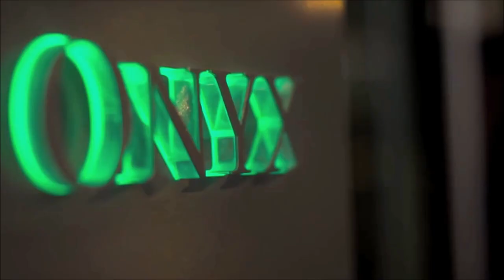Park Hyatt Zurich Switzerland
Rooms & Suites - Enjoy luxurious features and amenities such as marble baths, spacious work desks, complimentary Wi-Fi, and city views while staying at Park Hyatt Zurich. Perfectly situated between the shores of the demure Lake Zurich and the city's famed financial district, staying at Park Hyatt Zurich is to be immediately enveloped in the finest elements of that world-renowned Swiss commitment to serenity, luxury, and art. Its proximity to the famous Bahnhofstrasse and the historic Old Town delivers all that Zurich has to offer to your doorstep. Indulge yourself in extravagance and visit Park Hyatt Zurich, where the extraordinary is commonplace.

Dining - Guests of Park Hyatt Zurich will have their choice of quality dining and cocktails in the heart of Zurich without ever having to set foot outside the hotel. Dine on gourmet entrées prepared by innovative chefs at Parkhuus restaurant, where an expansive 3,000-bottle wine library offers exceptional selections from around the world. Enjoy barrel-aged cocktails, vintage wines, and hand-rolled cigars at trendy ONYX Bar, while the Lounge serves à la carte entrées and features cozy seating on plush club chairs and sofas. At Café Z, take in the charming bistro ambiance and dine on salads, sandwiches, and fresh-baked pastries. Should you wish to dine in the comfort of your own guestroom, the hotel offers delectable room service options 24 hours a day.

''Parkhuus'' - Indulge in the merging of exceptional Swiss cuisine and delectable flavors at Parkhuus restaurant, an award-winning outlet set within Park Hyatt Zurich. Take a seat and dine on artfully crafted gourmet entrées made from sustainably produced ingredients. Dreamed up by Executive Chef Frank Widmer, Parkhuus' concept cherishes locally sourced fare, with dishes crafted from free-range meat and seafood, as well as homegrown vegetables and herbs. Here, you'll find char from Lake Zurich, horseradish shoots from Adliswil, and salmon trout from Switzerland. Watch the artisans at work in the open kitchen, situated around a wood-burning oven that sits at the restaurant's center. Come spring and summer. Guests can enjoy lunch and dinner on the resplendent terrace amid the Zurich breeze.

''ONYX Bar'' - The perfect place for a nightcap at Park Hyatt Zurich, ONYX Bar welcomes guests to sip exquisite signature cocktails, vintage wines, malt whiskies, high-end vodkas, and more within its trendy environs. A selection of hand-rolled cigars may be enjoyed in the cozy outside seating area. Named after the onyx stone that adorns this modern outpost, ONYX Bar boasts floor-to-ceiling glass walls that look out onto Parkhuus restaurant's summer terrace. Rejuvenate your senses in an atmosphere that prizes elegance and chic settings at ONYX Bar, accessible through the lobby of Park Hyatt Zurich or via its own street entrance.

''The Lobby Lounge'' - During moments at the Lounge, enjoy casual dining in an elegant and airy space in the heart of Park Hyatt Zurich. The trendy lounge is designed to make you feel right at home, outfitted with comfortable club chairs and overstuffed sofas. The space features a 5-meter-long mirror, woodwork, and splendid art, creating the perfect atmosphere for relaxing after a day of sightseeing in Zurich or business meetings. Throughout the day, order decadent à la carte entrées, including hamburgers, salads, beef tenderloin, salmon, and much more. To complement your meal, browse the library, brimming with books focused on myriad subjects, including travel, art, and wine.

''Stop by Café Z'' - A casual bistro-style eatery for breakfast, lunch, or dinner at Park Hyatt Zurich. Offering a refreshing take on the concept of deli dining, Café Z seamlessly merges high-quality cuisine with an inviting setting. Grab a fresh-baked croissant and cup of coffee if you're on the way out the door in the morning; for lunch and dinner, relax at a café table with a salad, sandwich, or full meal from the buffet, or opt to choose grab-and-go meals. A selection of entrées, handcrafted by the executive chefs, is available for frozen takeaway throughout the day.

''Room Service'' - The ultimate convenience, 24-hour Room Service is available for guests wishing to dine in the privacy of their rooms. Whether you are too busy in the morning to stop for breakfast or you want to spend the night relaxing in your room, the In-Room Dining is the answer to all your needs. The friendly and welcoming Room Service Team will deliver the meal of your choice.